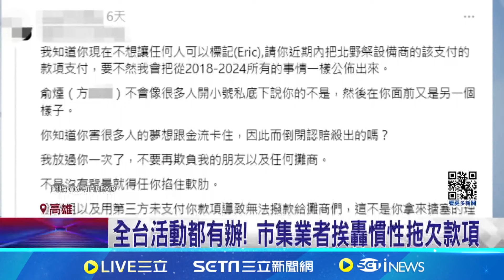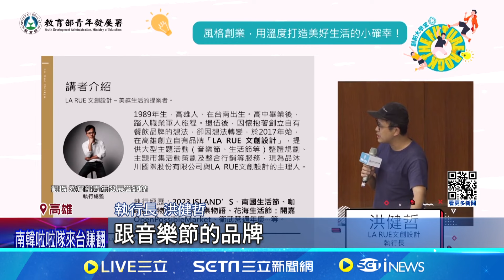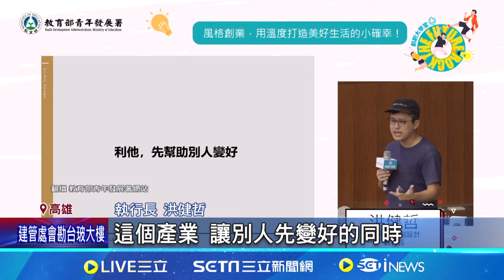好日野餐市集爆拖欠款項 攤販:害了多少人夢想 爆欠款市集業務跨中南部｜三立新聞網 SETN.com